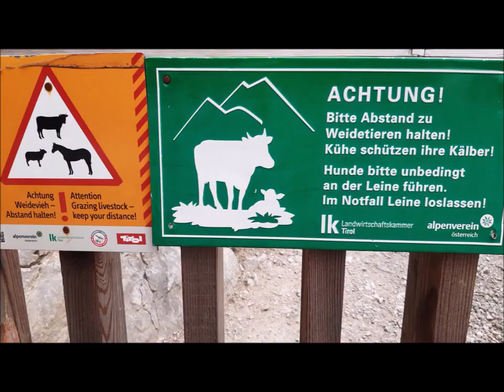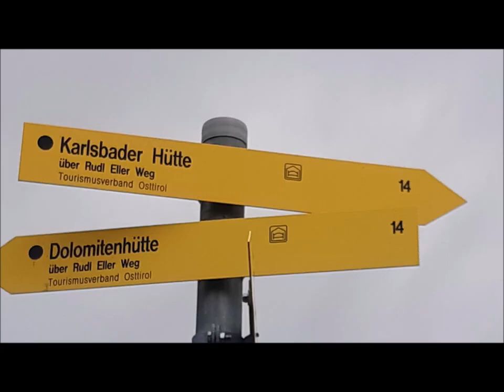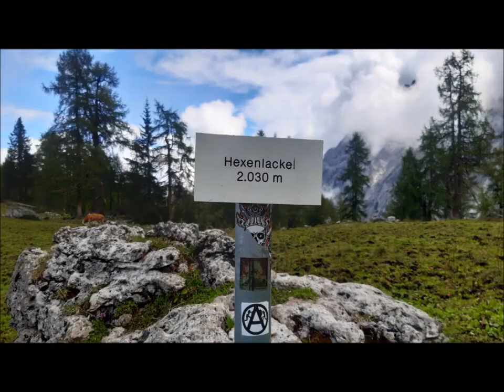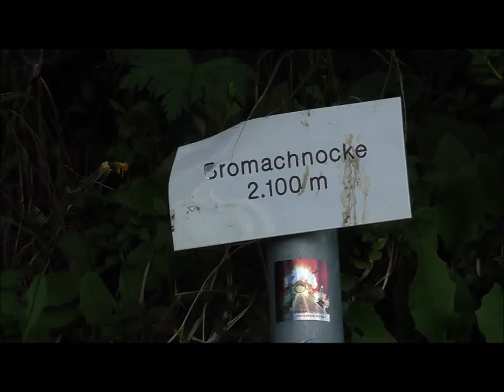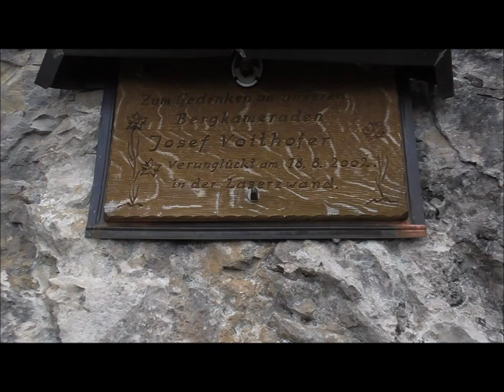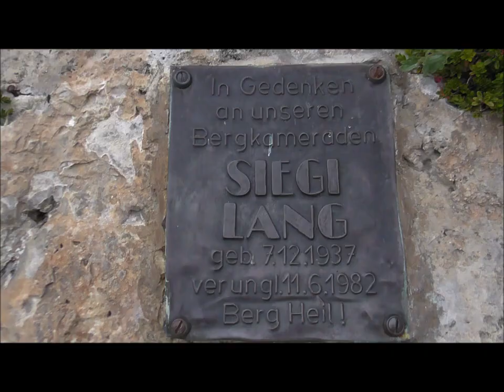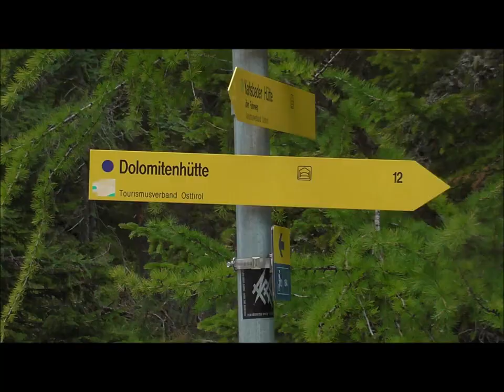Rudi Eller Weg August 2021 mit einem Westfalenterrier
Von der Dolomitenhütte zur Karlsbader Hütte über den Rudi Eller Weg.
Mit dabei die 1 1/2 Jahre alte Westfalenterrier-Hündin Corona vom Weisstal, genannt Missi.